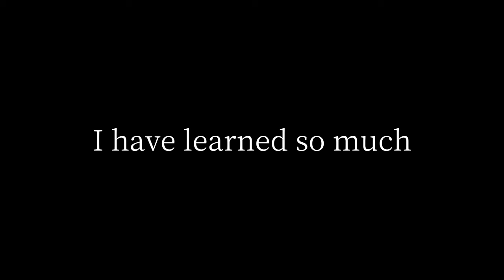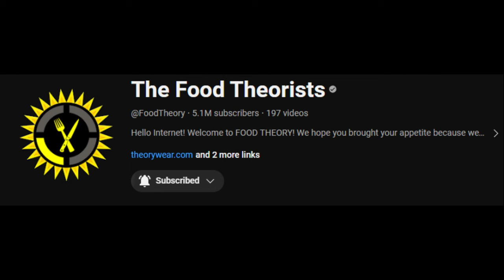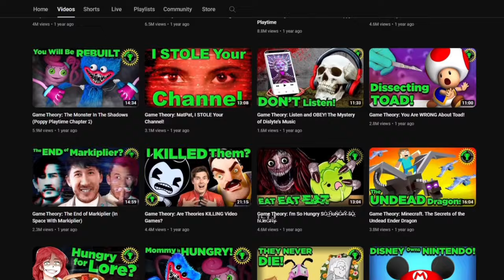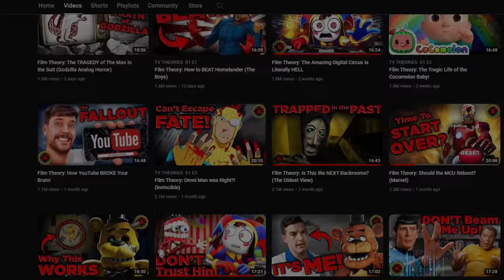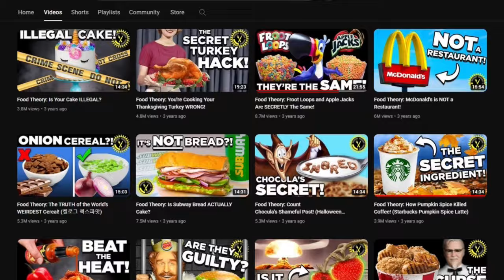Goodbye Matpat, You will be missed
i know im late to this but we will miss you @GameTheory
if you want this video taken down i will oblige.